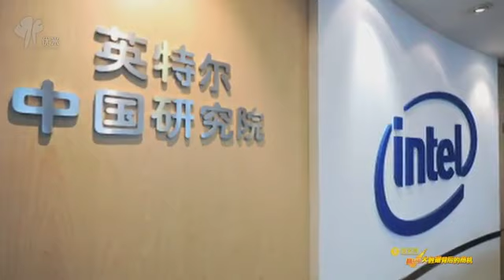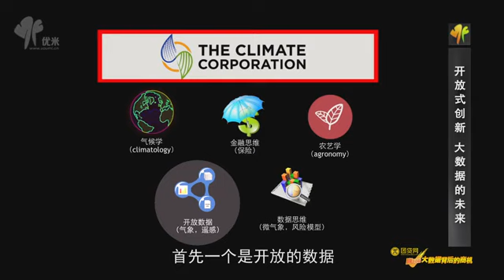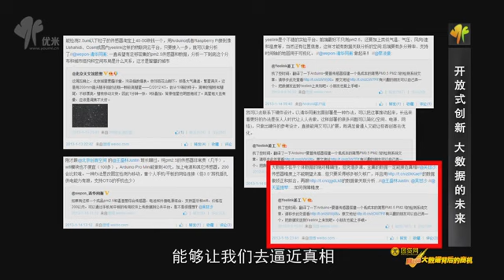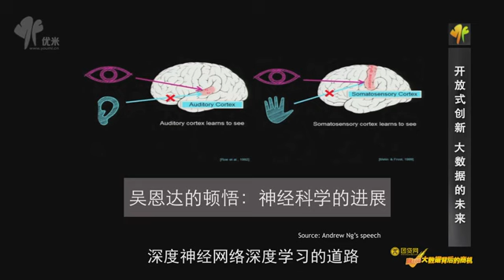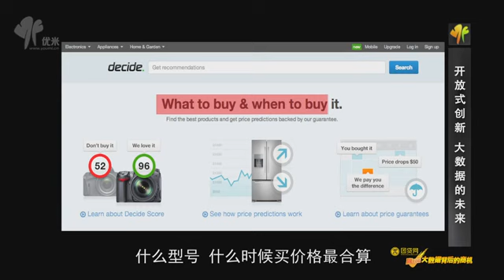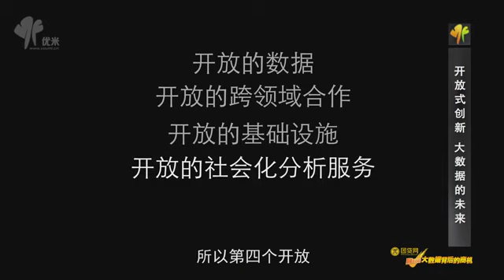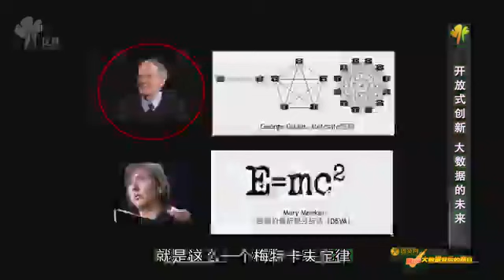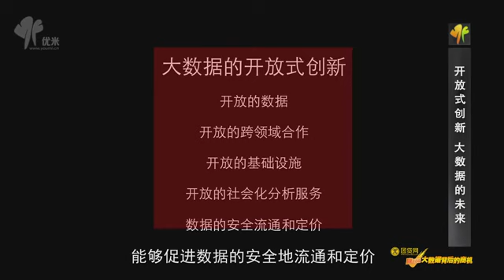吴甘沙：开放式创新——大数据的未来